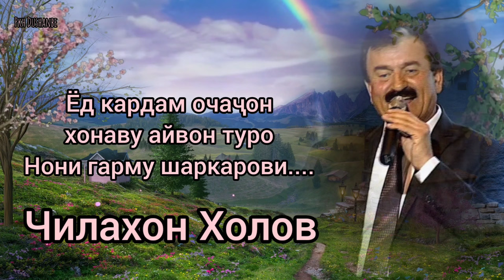Чилахон Холов. Ёд кардам очаҷон хонаву айвони туро....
Народный артист Таджикской ССР» (тадж. Артисти Халқии РСС Тоҷикистон) — почётное звание, установлено 28 марта 1941 года. Присваивалось Президиумом Верховного Совета Таджикской ССР выдающимся деятелям искусства, особо отличившимся в деле развития театра, музыки и кино.

Народный артист Таджикской ССР
тадж. Артисти Халқии РСС Тоҷикистон